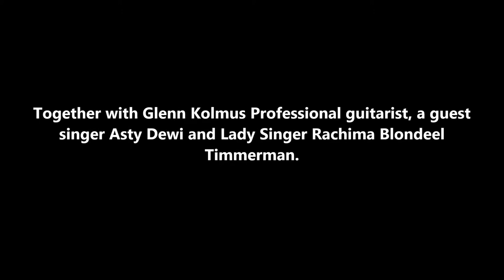Eugène Simon - YouTube Promotie Video. Live Zanger Pianist Toetsenist Entertainer. Zomer BBQ 2021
Eugène Simon - YouTube Promotie Video. Live Zanger Pianist Toetsenist Entertainer. Zomer BBQ 2021 Zondag 6 juni 2021 fan club ledenvoordeel.
Indische Zanger Nederland
Live muzikale omlijsting zomer 2021
Tuinfeest, Tuinfeesten 2021.

Eventueel met zijn artiesten team.
zangers, zangeressen, muzikanten Nederland
Artiesten Team voor Tuinfeesten in Nederland.
Live Muziek Optredens
Diner Dansant Artiesten Team
Dinner Dance Party Music Team
Showbusiness Live Music Entertainment Performances

53 weergaven zondag 6 juni 2021